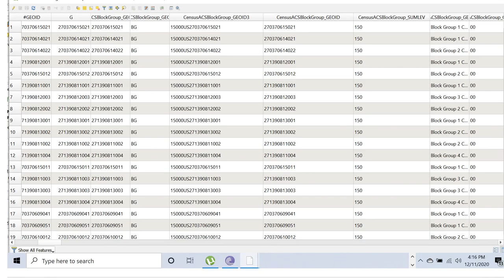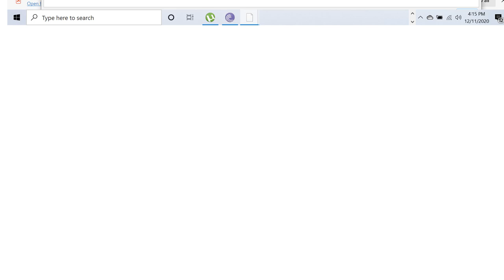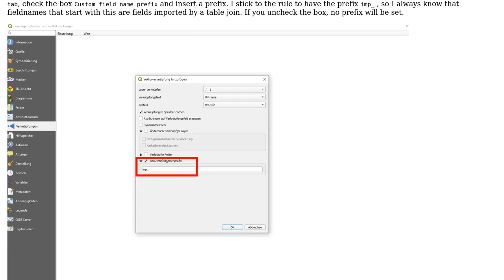GIS: How do I batch edit field values in my attribute table?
With thanks & praise to God, and with thanks to the many people who have made this project possible! You are responsible for your own actions.